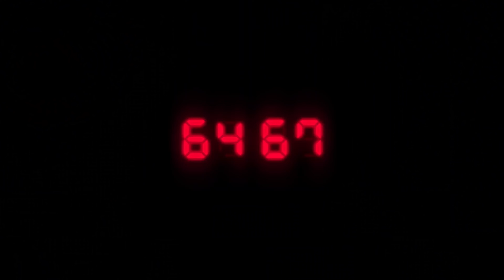Best PS5 games in PlayStation Store's Black Friday Sale